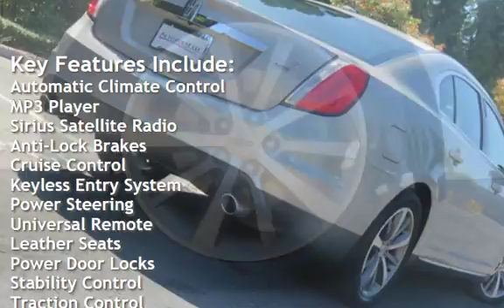2009 Lincoln MKS for sale in Portland, OR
Drive away HAPPY IN YOUR NEW CAR & the BEST RATE!

Auto House LLC is EXCITED to say we are Part of the CUDL Program! Pre - Approved? Or you are member to a local credit union? Great! AUTO HOUSE can assist!. Auto House makes your financing Easy, Fast and efficient, Thanks to Our Talented Finance & Sales Team! We have over 42 credit unions that want to help YOU TODAY!

Whether you're purchasing your first car or expanding to fit your family's needs; Auto House has the RIGHT Loan for YOU! We provide the lowest rates possible along with the option to extend the terms to cater to all payment ranges. With rates as low 1.99% APR on (approved Credit) AND terms to keep the Monthly payments LOW, there's no wonder why Auto House LLC is Rated 4.7 Stars in Google Reviews. CALL TODAY TO GET PRE APPROVED AND TAKE ADVANTAGE OF WHAT AUTO HOUSE LLC & CUDL HAVE TO OFFER!

More Details and up to 40 Additional Pictures on our Financing Is Available - Good Credit - Bad Credit - We Will Do It Trades are Welcome - Paid for or Not! Upside Down on Your Loan - We can Help!
The best collection of nice cars, we do care!!!